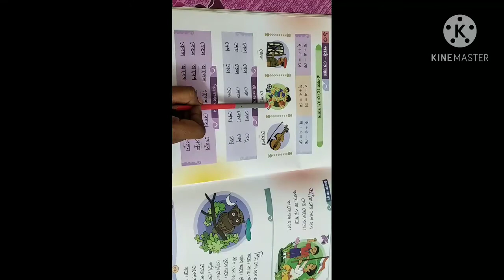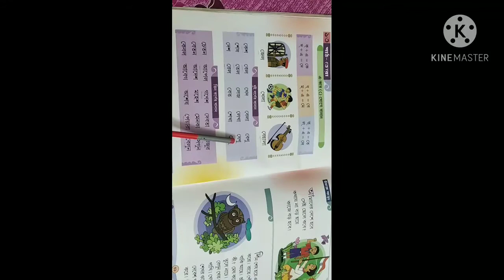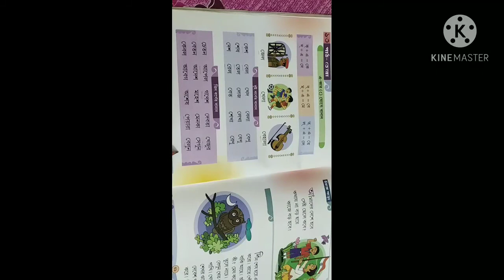STD-UKG, BENGALI_CH-13_PG-38